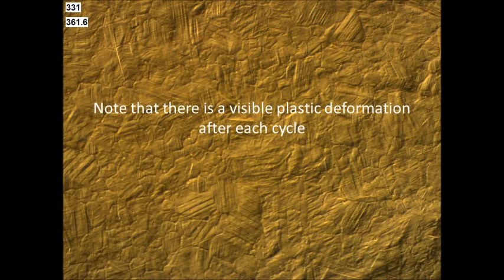FeMnCr cyclic martensitic transformation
Movie kindly provided by M. Benke, V. Mertinger, Institute of Physical Metallurgy, Metalforming and Nanotechnology, University of Miskolc.
It shows the displacements associated with thermoelastic gamma to epsilon martensitic transformation in an iron based shape memory metal. The observations are made on a free surface, with cycling to illustrate the the refinement of the structure in successive cycles.